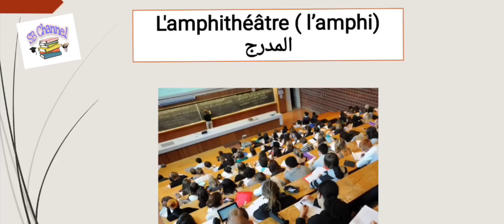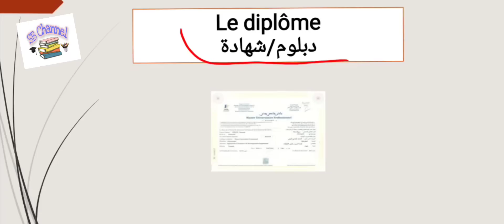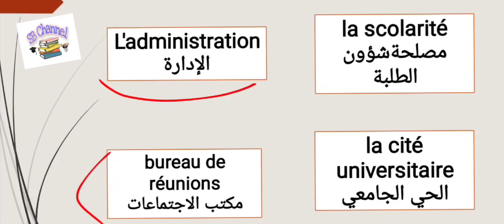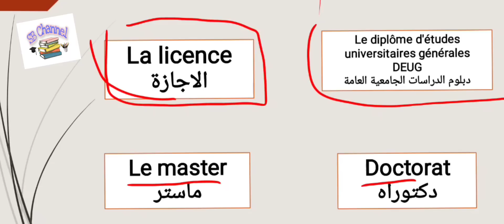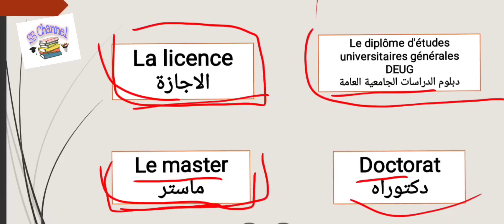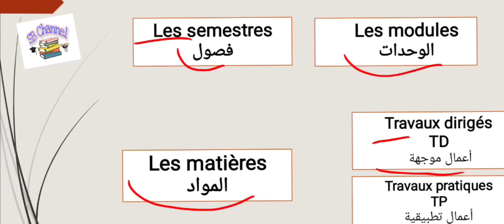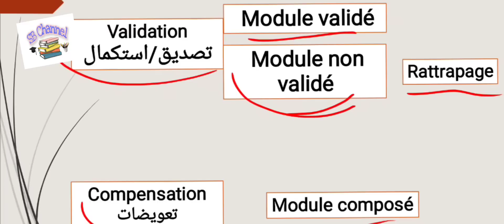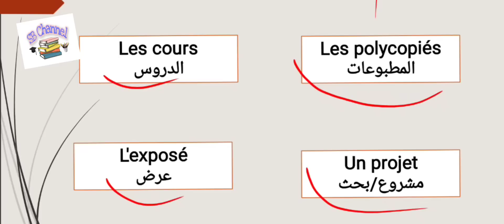le vocabulaire de l'université المصطلحات المتعلقة بالجامعة بالفرنسيه على قناة SB Channel